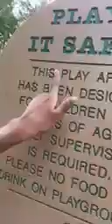Nyasia At the Park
Showcasing one of many of the Adventures that Nyasia has at the Park . Nyasia made this video she wanted to show you how much fun we have at the park .